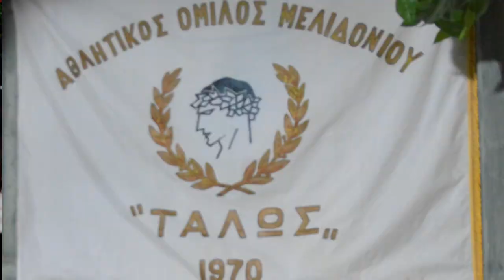9 ΜΕΛΙΔΟΝΙ ΟΣΑ ΚΙ ΑΝ ΕΧΩ ΒΑΣΑΝΑ ΤΑΛΩΣ ΑΘΛΗΤ ΟΜΙΛΟΣ ΛΥΡΑ ΓΙΩΡΓΗΣ ΦΑΣΟΥΛΑΣ ΛΑΓΟΥΤΟ ΚΩΣΤΑΣ ΚΑΛΛΕΡΓΗΣ